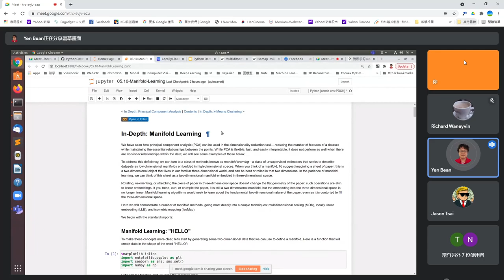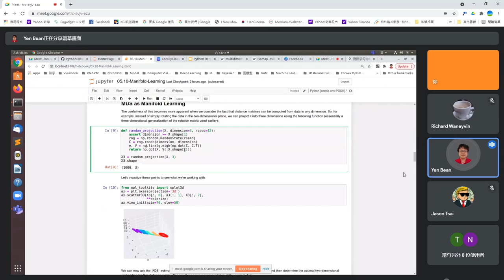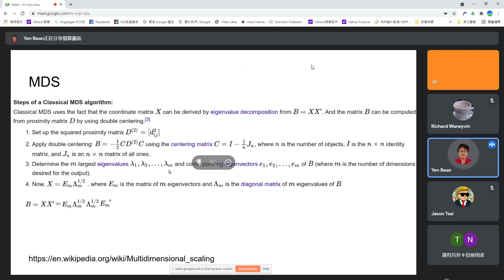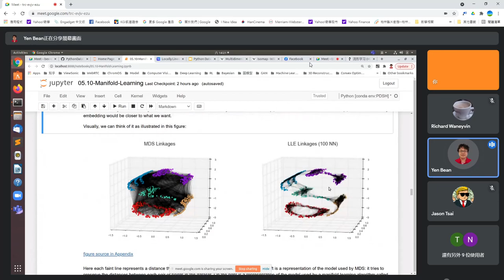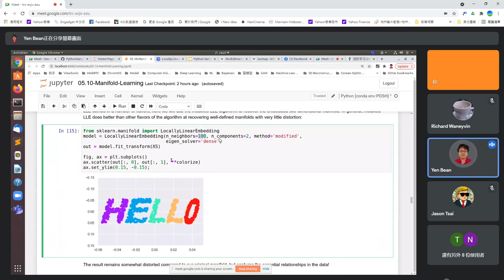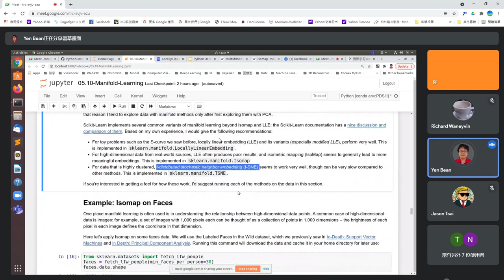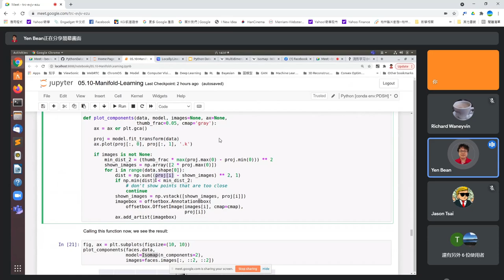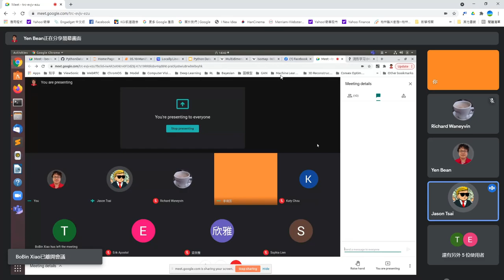Machine Learning 第五次讀書會 (Manifold Learning)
「Machine Learning」第五次讀書會活動
第五章 Machine Learning: Manifold Learning
主講人：Bean Yen
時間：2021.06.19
地點：摩茲工寮